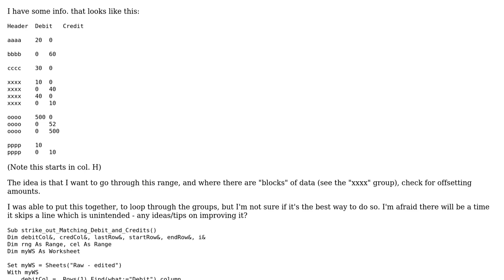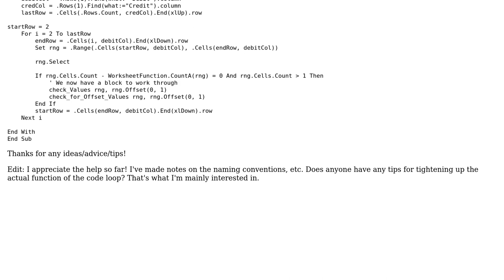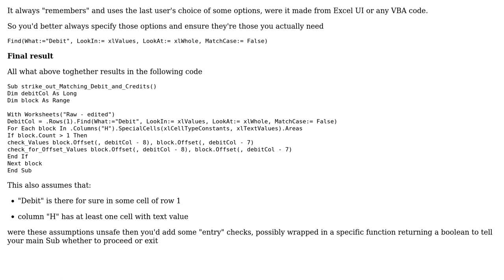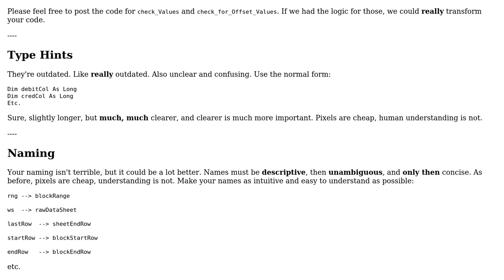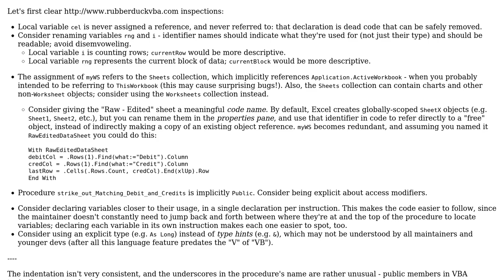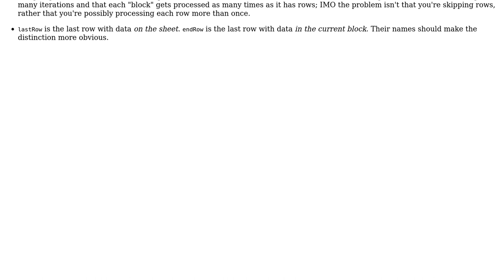Code Review: Loop through range, selecting grouped data? (3 Solutions!!)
Code Review: Loop through range, selecting grouped data?

With thanks & praise to God, and with thanks to the many people who have made this project possible! | Content (except music & images) licensed under CC BY-SA | Music | Images & others | With thanks to user user3598756 user Mathieu Guindon user Kaz user BruceWayne and the Stack Exchange Network Trademarks are property of their respective owners. You are responsible for your own actions.